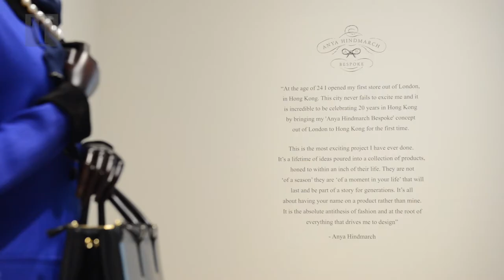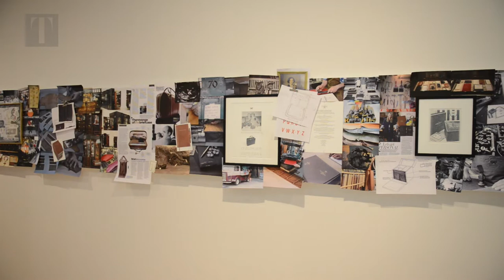Interview: Anya Hindmarch on Bespoke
We spoke to the iconic British designer about the art of bespoke and the beauty of craftsmanship.